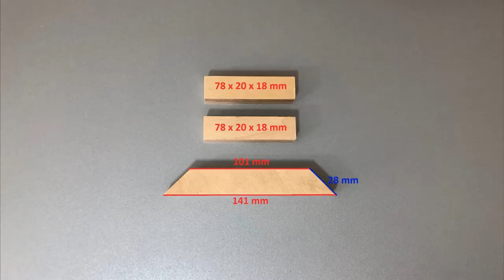Making a Corner Clamp 🛠 Cheap & Easy to Make // Köşe Mengenesi Yapımı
Hello friends, in this video i'll be making a super accurate corner clamp from scrap plywood. It's cheap and easy to make. You can find all the measurements at the end of the video. Hope you like it.